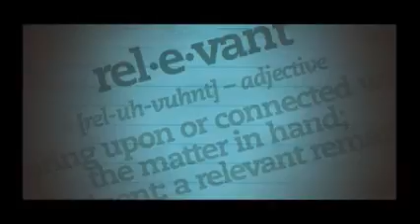Church Culture Being Relevant AV 01 05 2016